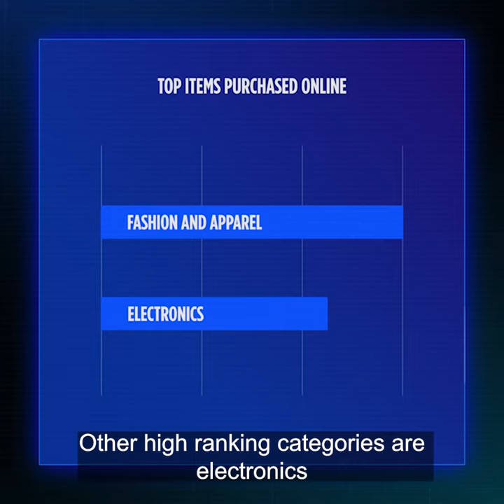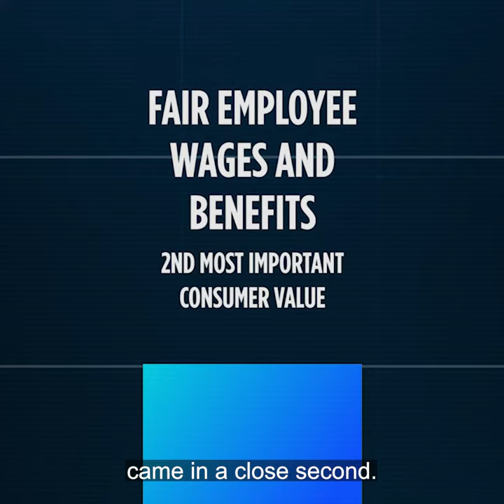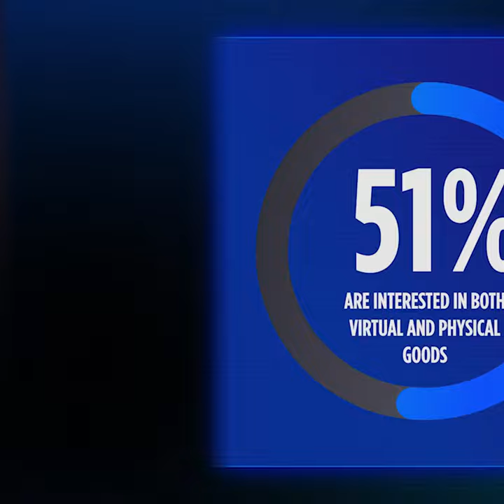Global Consumer Report 2022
What does the future of shopping look like?

BigCommerce surveyed 4,222 consumers and combined our findings with search trends and data from Google to provide an in-depth analysis of the latest consumer behavior.

🚀 When, where and what consumers buy online

🚀 How sustainability and brand values impact loyalty

🚀 Which consumers are most willing to shop in the Metaverse

🚀 The biggest blockers for paying with crypto

🚀 How well consumers understand